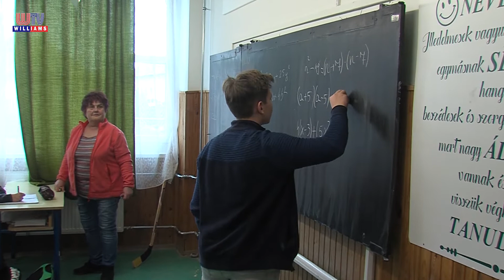2020 02 14 WTV Hiradó Továbbtanuló nyolcadikosok Üllő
Jól sikerültek az Árpád fejedelem Általános Iskola nyolcadikos diákjai által írt írásbeli vizsgák. A központi felvételi során a 72 árpádos diáknak – az iskolaigazgató szerint – a matematika ezúttal is jóval nehezebbnek bizonyult, mint a magyar írásbeli. Az előrejelzések és a tapasztalatok szerint az üllői nyolcadikosok harmada szakiskolába, másik harmada szakközépiskolába és szakgimnáziumba, míg a harmadik harmaduk gimnáziumba jelentkezik.